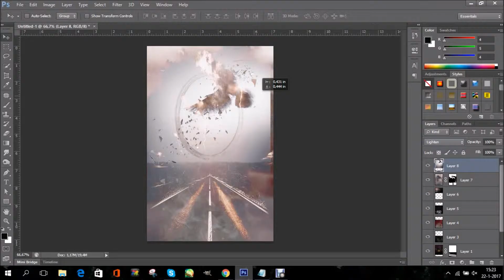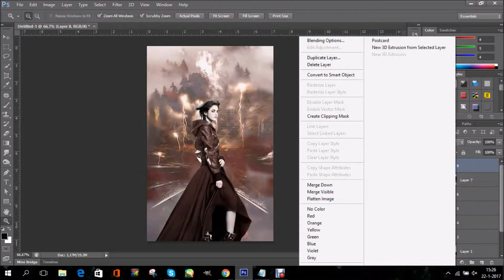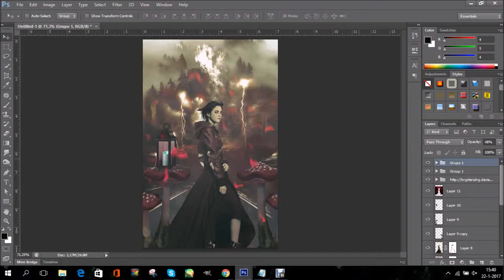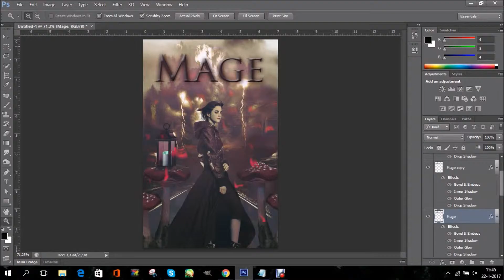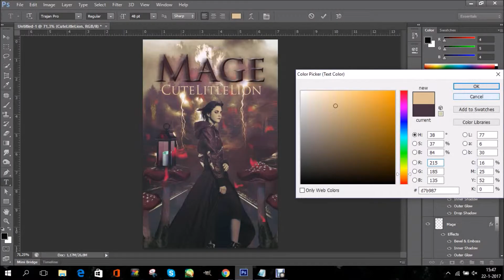Wattpad speed cover: Mage #1 ♥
As you can see, i made a little mistake :)
I typed CuteLitleLion instead of CuteLittleLion.
I fixed it now!

Have fun!

XX Mila

Screen recorder: Debut video capture software.
Songs: Side to side- Ariana Grande and Heathens- Twenty one pilots
Video editor: Windows movie maker
Program used to make the cover: Photoshop cs6